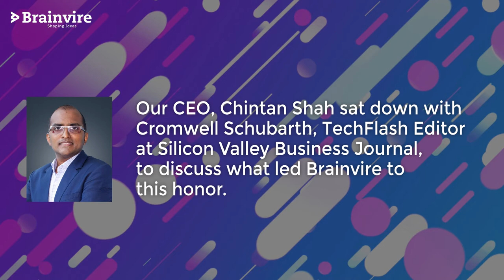Silicon Valley Business Journal Named Brainvire in Top 10 Fastest-Growing Companies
Brainvire’s exponential growth over the last three years directs this giant digital enabler and IT consultant in this year’s top 10 fastest-growing private companies in North America.

Brainvire announced its recent recognition as one of the fastest-growing private companies by Silicon Valley Business Journal. The company offers dynamic mobile solutions that cater to financial institutions, insurance, retailers, and healthcare service providers. The IT consultant was appreciated for providing brilliant client services, customer-centric solutions, dynamic leadership, and work culture.

Silicon Valley Business Journal has ranked privately held corporations with a record of steady revenue growth for three years consecutively, and independent auditors verify these records.

Brainvire’s consistent growth in revenue and workforce backed by the increased number of digital and IT services has strengthened its stance for this recognition. As a result, the company has widened its reach in Singapore, the Middle East, and Asia-Pacific regions.

About Brainvire